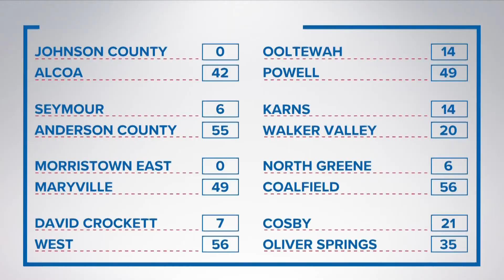10Sports Blitz: Elizabethton defeats Carter, 48-7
Elizabethton will play Anderson County next week.